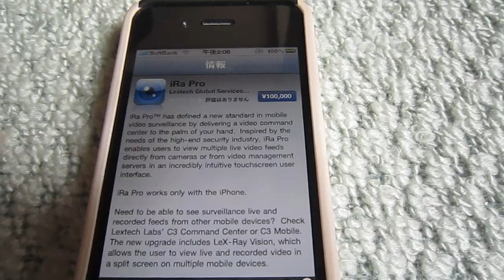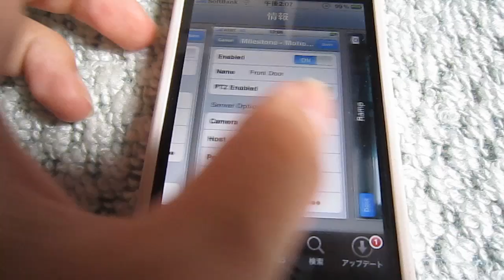【iPhone4】100,000円のアプリ発見！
当然購入できるはずもなく。